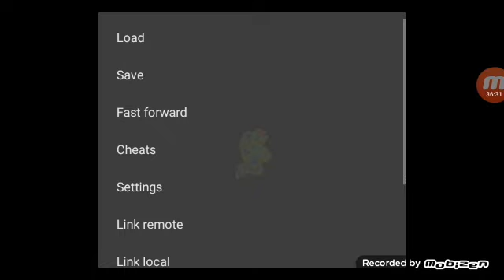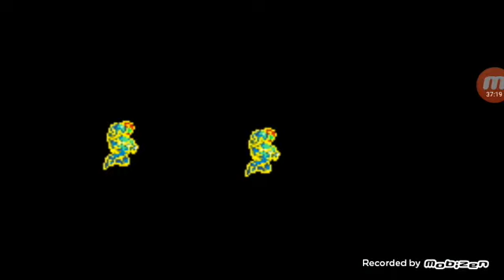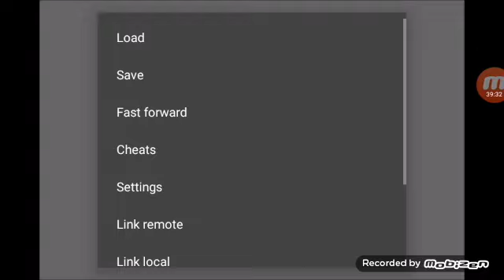metroid fusion cap 9 (maquina de gravedad y acabando batallas)